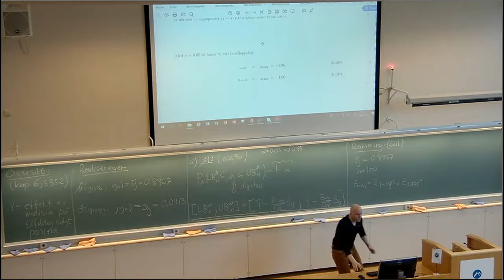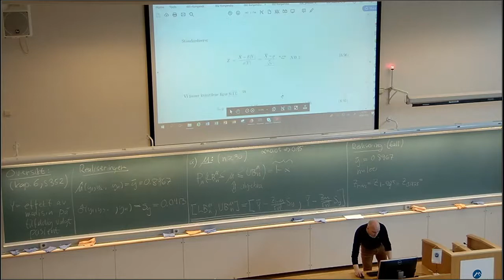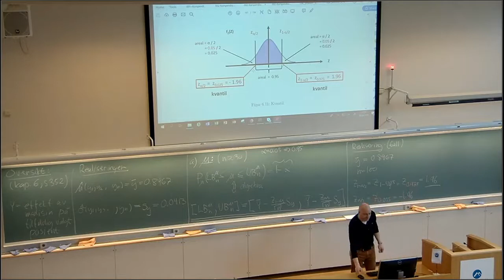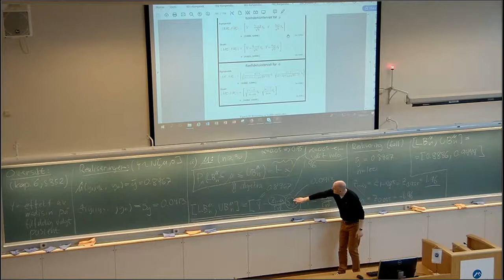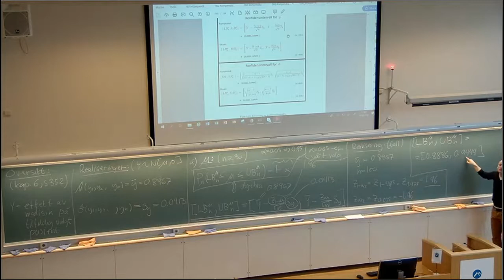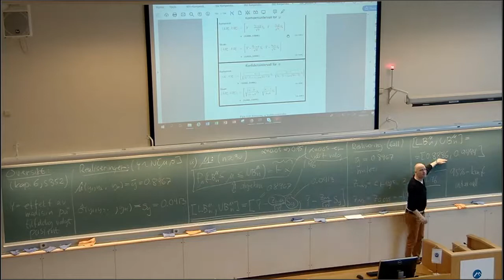609b Oversikt igjen del 2